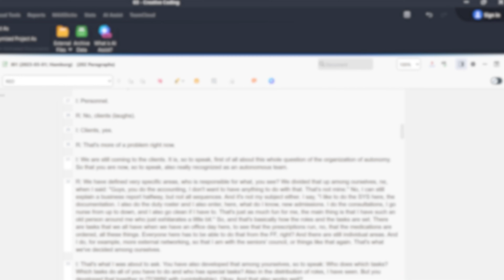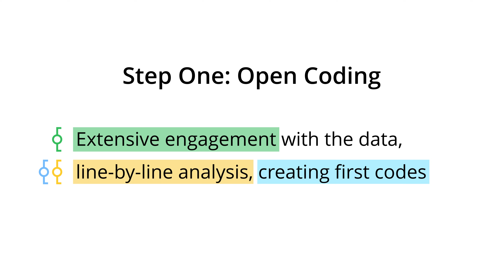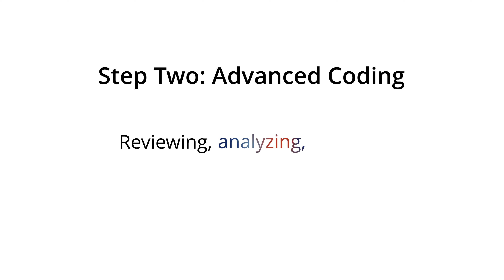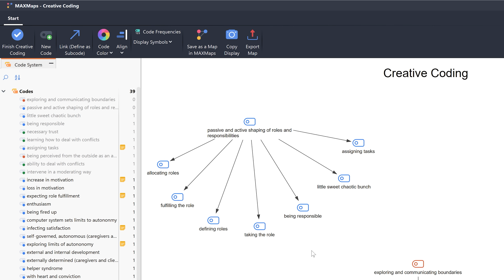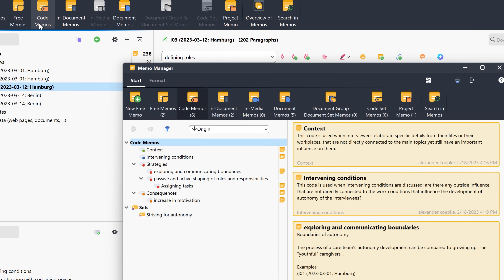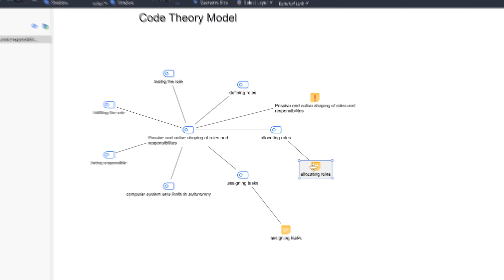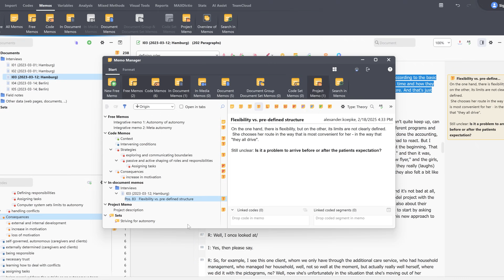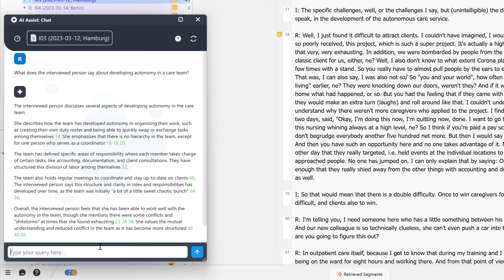Grounded Theory Guide (2025): Explained Step-by-Step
Grounded Theory Approach Demystified. Qualitative Research & Analysis Guide with Examples.

The Grounded Theory approach ranks among the most important analytical methods in qualitative social research, offering a structured framework for systematic data analysis.

This research guide will show you how to quickly and effectively get started with the Grounded Theory method and implement it in your research—all supported by MAXQDA analysis software.

The Grounded Theory approach is distinguished by its methodological flexibility—there are no rigid rules or strictly prescribed analytical steps. Nevertheless, the research process can be organized into four characteristic working stages:

1. Open, initial coding
2. Advanced coding
3. Theory visualization
4. Theoretical integration and writing-up

While these stages build upon each other, they are not followed in a linear sequence. Instead, researchers move cyclically between them, return to earlier stages, and continuously refine their analysis. It’s precisely this openness and flexibility of the approach that can be challenging. MAXQDA helps you navigate the research process with its structured yet adaptable analytical tools!

MAXQDA supports you in systematically identifying, comparing, and coding relevant data segments. Using MAXQDA, you can capture your analytical thoughts in memos and visualize and develop the current state of your theory. This allows you to focus on what’s essential: the step-by-step development of your theoretical concepts.

Further information can be found in this blog article on conducting a Mixed Methods Analysis with MAXQDA

00:00 Intro
00:30 What is Grounded Theory?
01:18 Open, initial coding
02:38 Advanced Coding
06:12 Theory Visualization
07:58 Theoretical Integration and Writing up